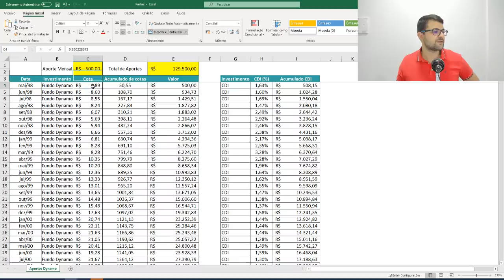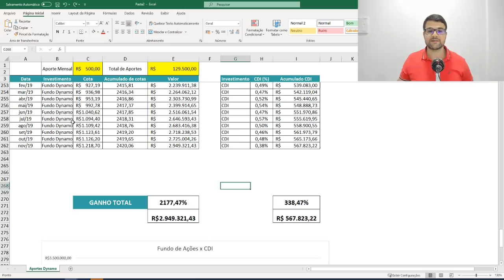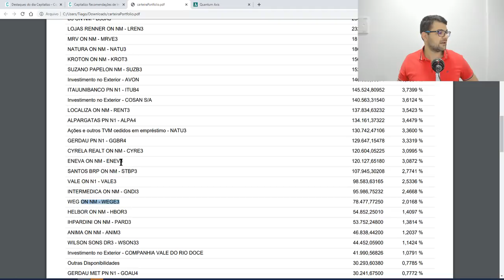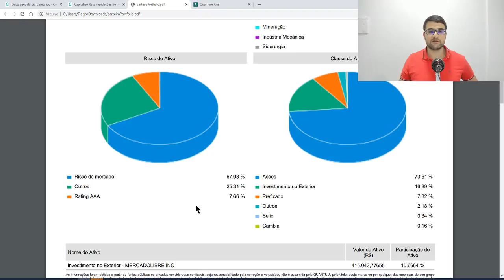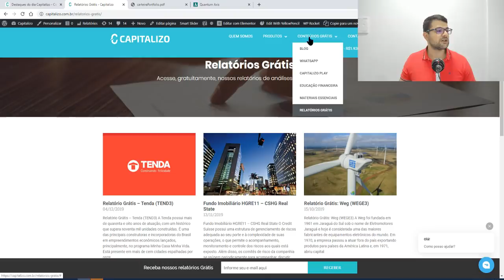Vale a pena investir em ações todos meses? Simulador de aportes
- Capitalizo Ações - O Canal da Capitalizo com foco na montagem de Carteira de Ações para o longo prazo